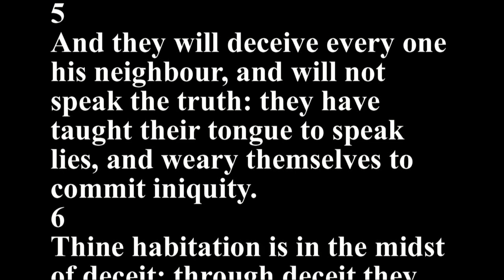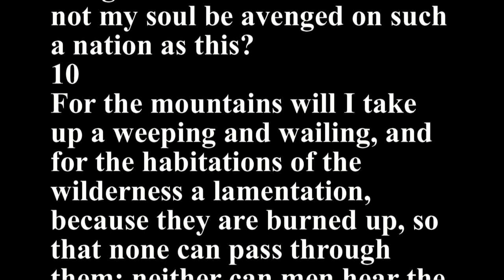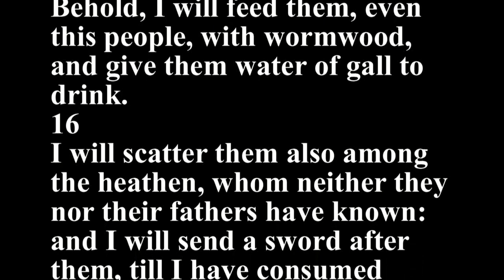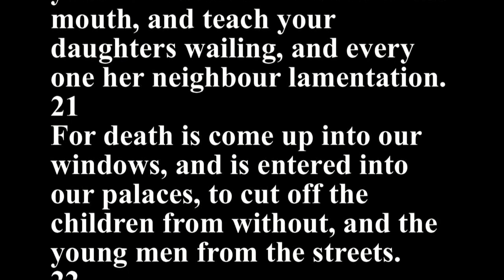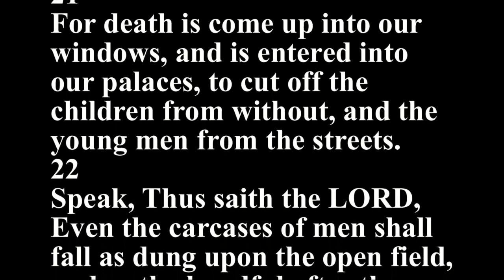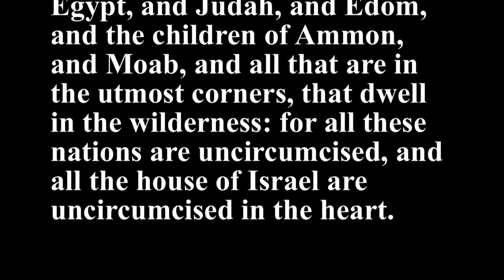Jeremiah 9 - Holy Bible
1
Oh that my head were waters, and mine eyes a fountain of tears, that I might weep day and night for the slain of the daughter of my people!
2
Oh that I had in the wilderness a lodging place of wayfaring men; that I might leave my people, and go from them! for they be all adulterers, an assembly of treacherous men.
3
And they bend their tongues like their bow for lies: but they are not valiant for the truth upon the earth; for they proceed from evil to evil, and they know not me, saith the LORD.
4
Take ye heed every one of his neighbour, and trust ye not in any brother: for every brother will utterly supplant, and every neighbour will walk with slanders.
5
And they will deceive every one his neighbour, and will not speak the truth: they have taught their tongue to speak lies, and weary themselves to commit iniquity.
6
Thine habitation is in the midst of deceit; through deceit they refuse to know me, saith the LORD.
7
Therefore thus saith the LORD of hosts, Behold, I will melt them, and try them; for how shall I do for the daughter of my people?
8
Their tongue is as an arrow shot out; it speaketh deceit: one speaketh peaceably to his neighbour with his mouth, but in heart he layeth his wait.
9
Shall I not visit them for these things? saith the LORD: shall not my soul be avenged on such a nation as this?
10
For the mountains will I take up a weeping and wailing, and for the habitations of the wilderness a lamentation, because they are burned up, so that none can pass through them; neither can men hear the voice of the cattle; both the fowl of the heavens and the beast are fled; they are gone.
11
And I will make Jerusalem heaps, and a den of dragons; and I will make the cities of Judah desolate, without an inhabitant.
12
Who is the wise man, that may understand this? and who is he to whom the mouth of the LORD hath spoken, that he may declare it, for what the land perisheth and is burned up like a wilderness, that none passeth through?
13
And the LORD saith, Because they have forsaken my law which I set before them, and have not obeyed my voice, neither walked therein;
14
But have walked after the imagination of their own heart, and after Baalim, which their fathers taught them:
15
Therefore thus saith the LORD of hosts, the God of Israel; Behold, I will feed them, even this people, with wormwood, and give them water of gall to drink.
16
I will scatter them also among the heathen, whom neither they nor their fathers have known: and I will send a sword after them, till I have consumed them.
17
Thus saith the LORD of hosts, Consider ye, and call for the mourning women, that they may come; and send for cunning women, that they may come:
18
And let them make haste, and take up a wailing for us, that our eyes may run down with tears, and our eyelids gush out with waters.
19
For a voice of wailing is heard out of Zion, How are we spoiled! we are greatly confounded, because we have forsaken the land, because our dwellings have cast us out.
20
Yet hear the word of the LORD, O ye women, and let your ear receive the word of his mouth, and teach your daughters wailing, and every one her neighbour lamentation.
21
For death is come up into our windows, and is entered into our palaces, to cut off the children from without, and the young men from the streets.
22
Speak, Thus saith the LORD, Even the carcases of men shall fall as dung upon the open field, and as the handful after the harvestman, and none shall gather them.
23
Thus saith the LORD, Let not the wise man glory in his wisdom, neither let the mighty man glory in his might, let not the rich man glory in his riches:
24
But let him that glorieth glory in this, that he understandeth and knoweth me, that I am the LORD which exercise lovingkindness, judgment, and righteousness, in the earth: for in these things I delight, saith the LORD. 1 Cor 1:31 2 Cor 10:17
25
Behold, the days come, saith the LORD, that I will punish all them which are circumcised with the uncircumcised;
26
Egypt, and Judah, and Edom, and the children of Ammon, and Moab, and all that are in the utmost corners, that dwell in the wilderness: for all these nations are uncircumcised, and all the house of Israel are uncircumcised in the heart.